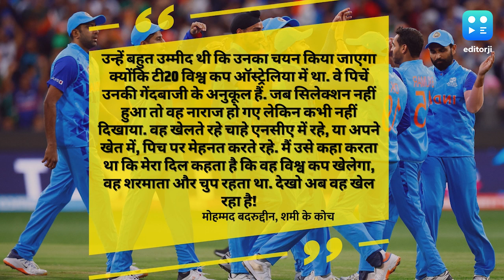'स्क्वाड में नाम न होने पर गुस्से में थे शमी', कोच ने बताया तेज गेंदबाज का दर्द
एक इंटरव्यू में शमी के कोच ने बताया,'उन्होंने खुद को एक्सप्रेस नहीं करने का विकल्प चुना और इसके बजाय वह एनसीए या अपने खेत में खेलते और मेहनत करते रहे.'